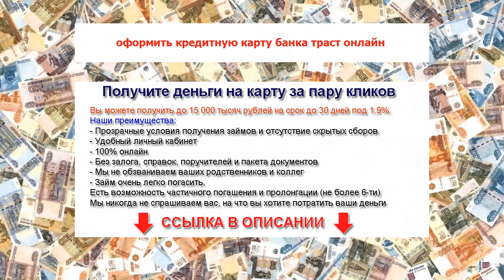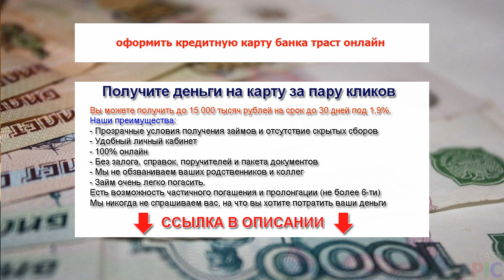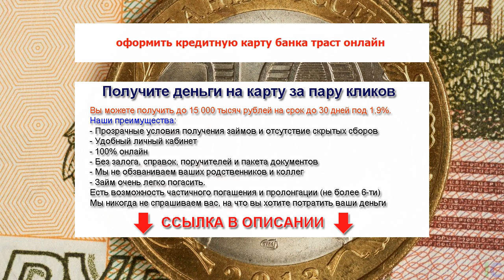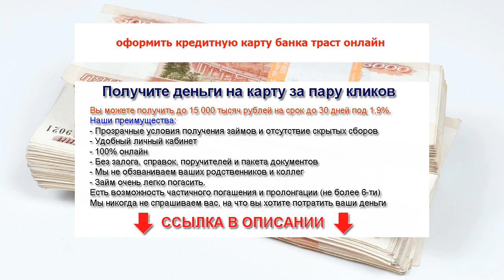оформить кредитную карту банка траст онлайн